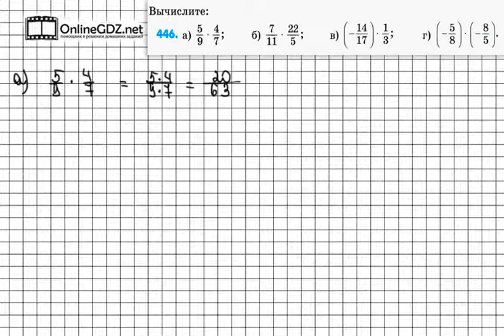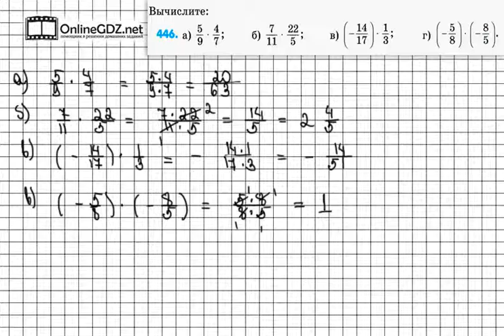Задание № 446 - Математика 6 класс (Зубарева, Мордкович)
Вы только что познакомились с правилом умножения обыкновенных дробей. А теперь нужно его применить на практике. Перед вами четыре произведения, значение которых вы должны найти. Рекомендуем воспользоваться нашим видео-решением для быстрого и эффективного решения задания.